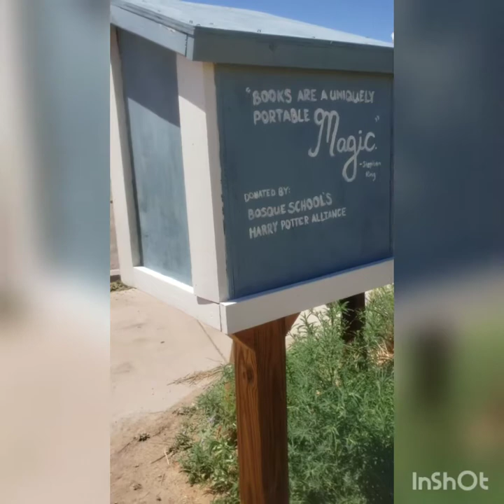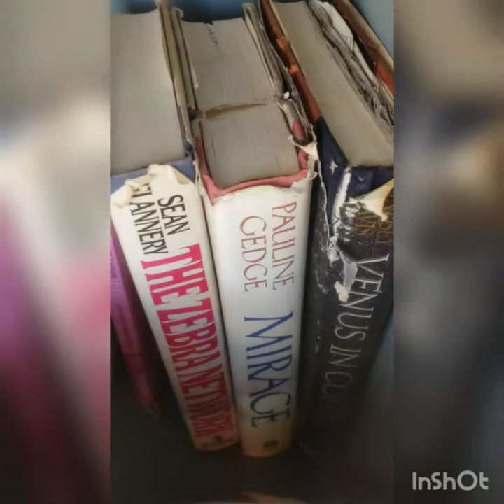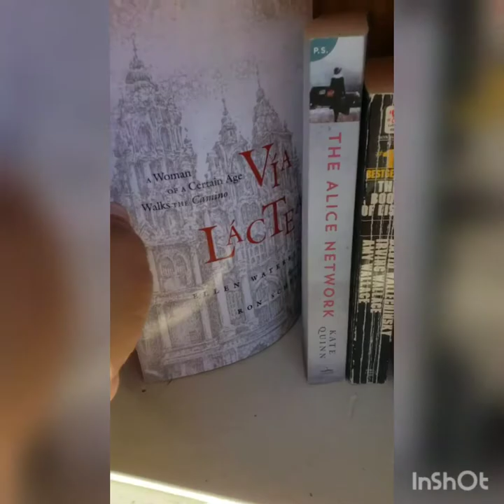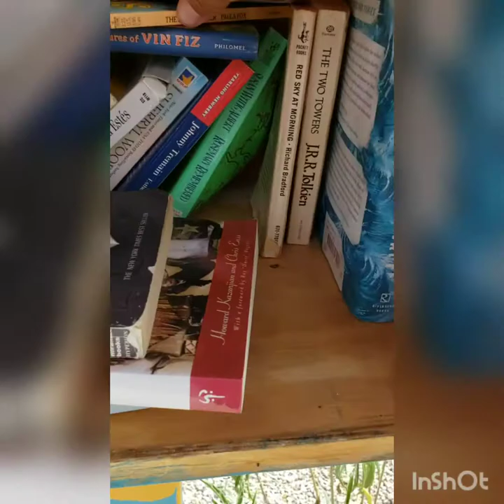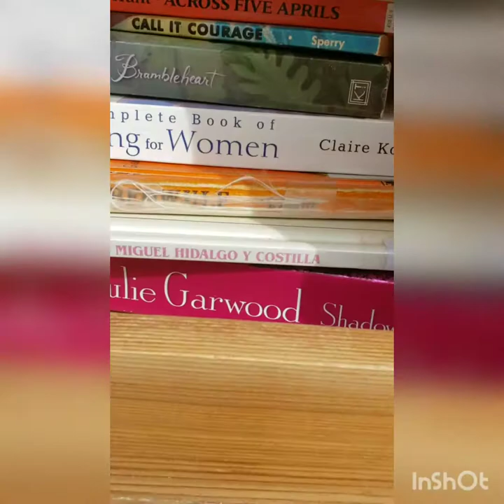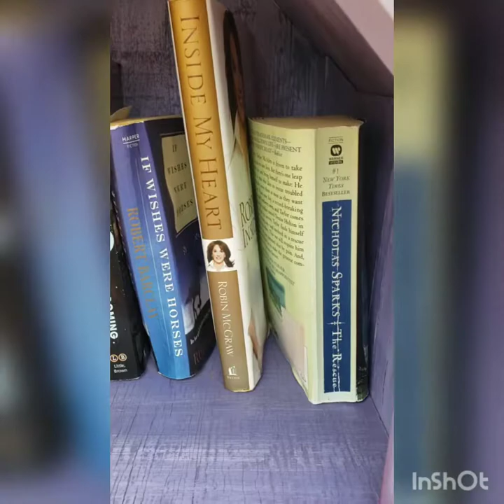Little Free Library Tour of Albuquerque 11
Have you picked up any books from you local Little Free Libraries? Leave a comment or an emoji! I just love hearing from you!

If you ever need to know what to gift me for whatever random reason

I can be reached at:
I'm on Instagram as @brandi__smith. Install the app to follow my photos and videos.